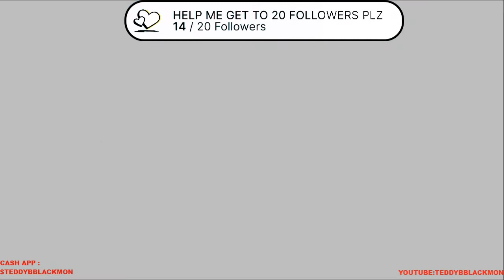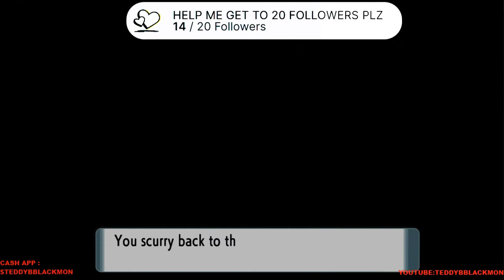POKEMON BRILLIANT DIAMOND WALKTHROUGH PART 2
FROM OREBURGH CITY TO ETERNA CITY